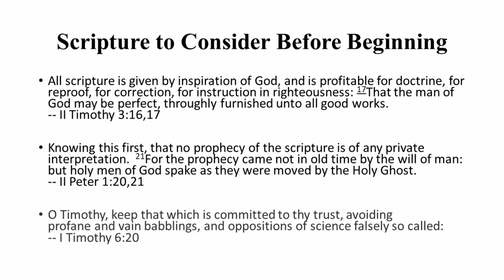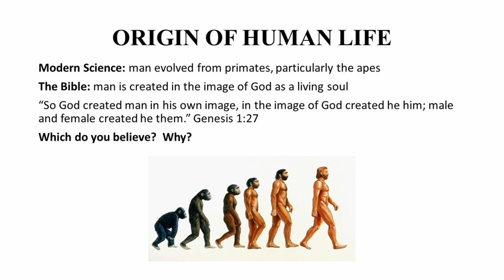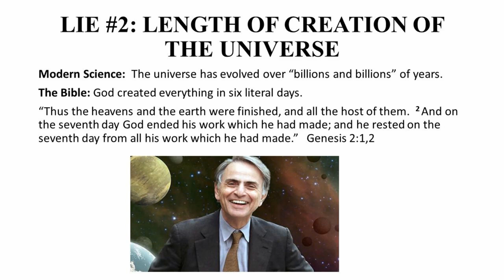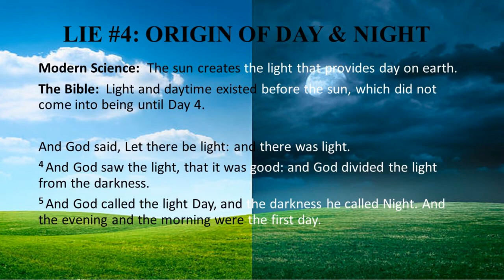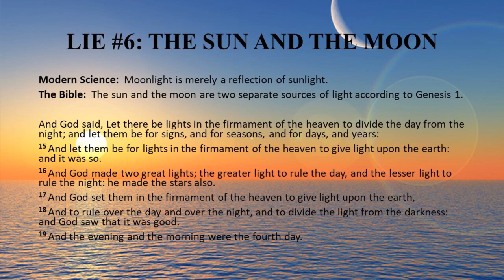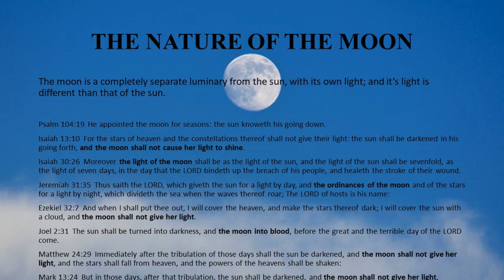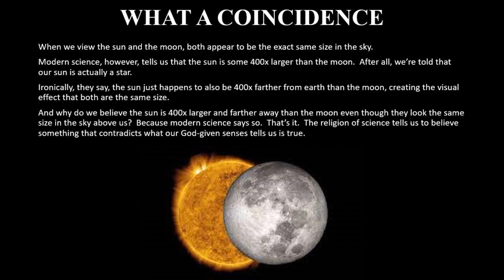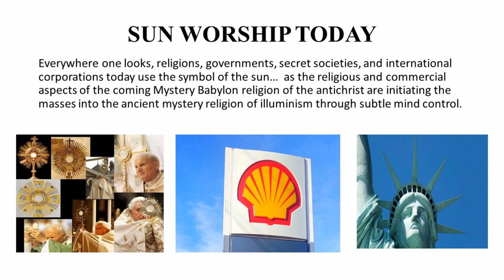Biblical Cosmology I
Mirrored from KBN Television